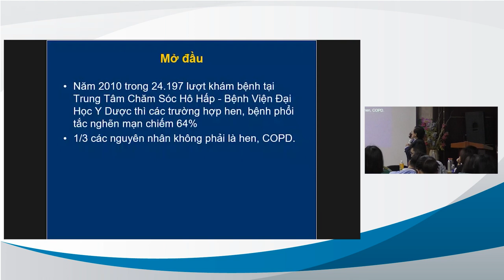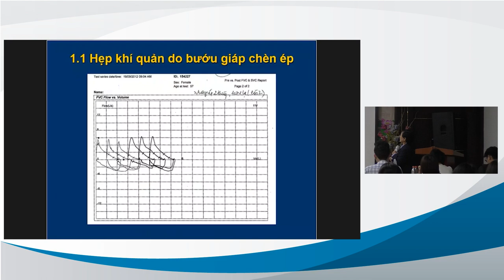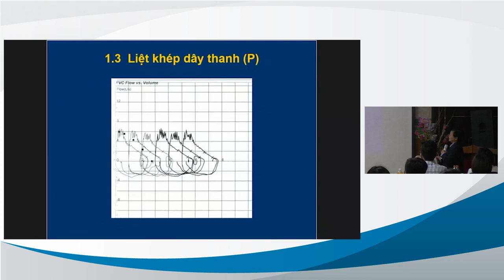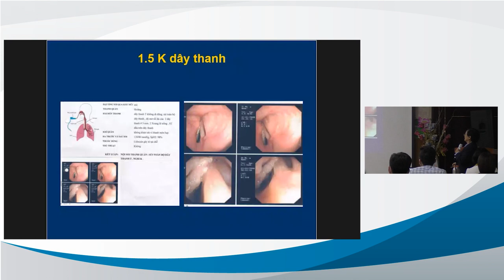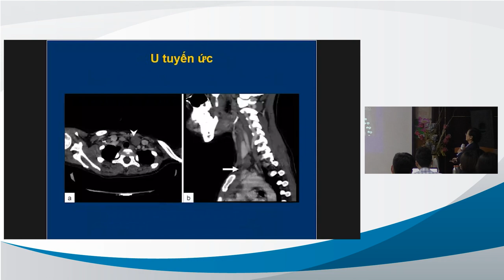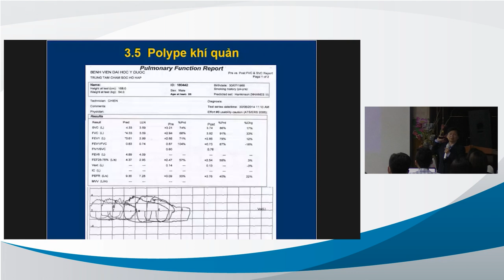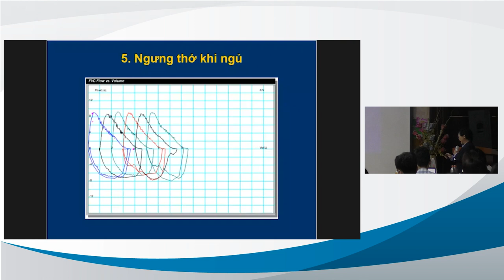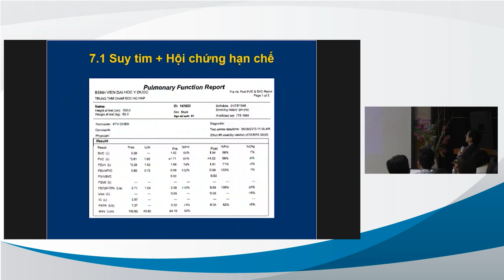Đại cương về hô hấp ký (Phần II)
Giảng viên: PGS.TS. Lê Thị Tuyết Lan
Đơn vị: Liên Chi hội Hen - Dị ứng Miễn dịch lâm sàng TP Hồ Chí Minh
Ngày: 10 tháng 3 năm 2023
Nội dung: Đại cương về hô hấp ký (Phần II)